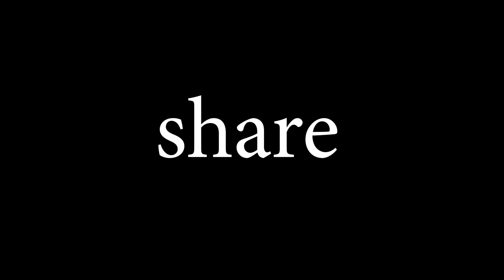इस किसान ने योगी सरकार के बारे में बोली बड़ी बात